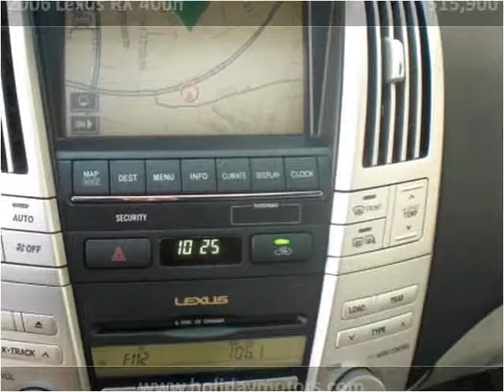2006 Lexus RX 400h Used Cars Portsmouth VA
This 2006 Lexus RX 400h is available from Holiday Motors.